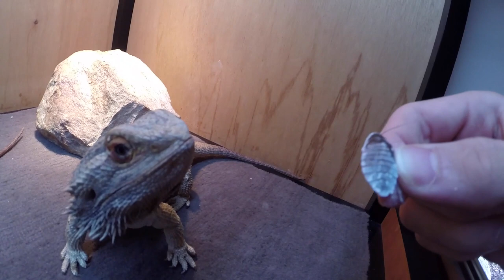Bearded Dragons Eating In Slow Motion (GoPro)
A video showing how awesome bearded dragons are in slow motion.